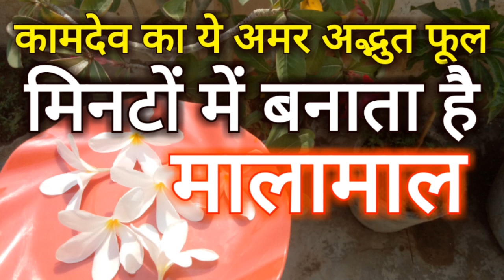घर में चुपचाप लाकर रख दें कामदेव का ये अद्भुत चमत्कारी फूल, मिनटों में करेगा मालामाल Magic Flower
इतना धन बरसेगा की संभाल नहीं पाएंगे ! 👍👍💐कामदेव का ये अद्भुत फूल लाकर चुपचाप घर में रख दें, मिनटों में करेगा मालामाल Magic Flower Remedy!😊👍